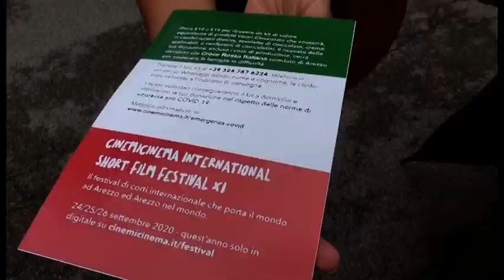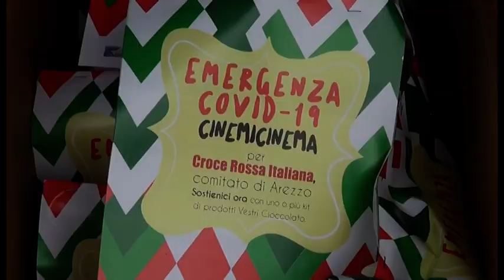Cinemì Cinemà per la Croce Rossa, al via la consegna dei kit di cioccolato